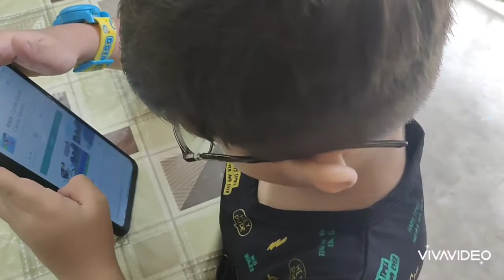phopo k ghar dawat dawat funtime family 🥰🍽️🍗😋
phopo k ghar dawat😋 @ZayyanParacha